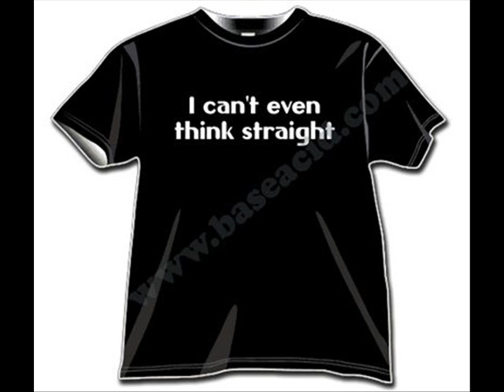I think he's gay!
Funny short movie, made by me